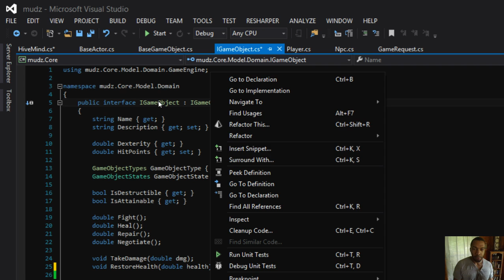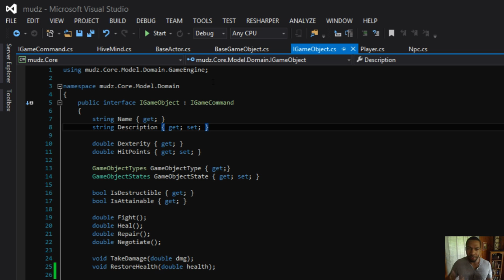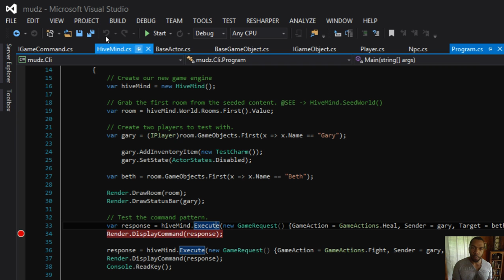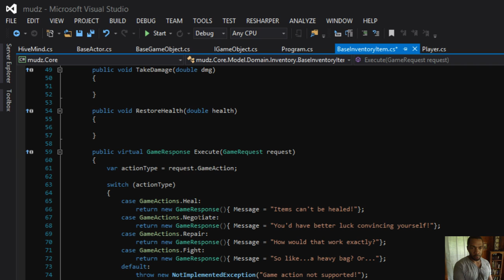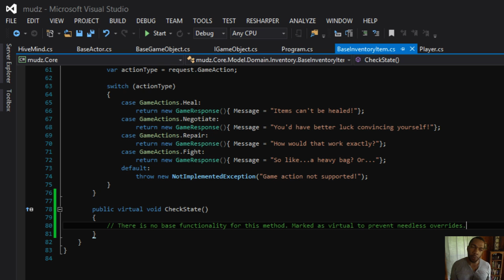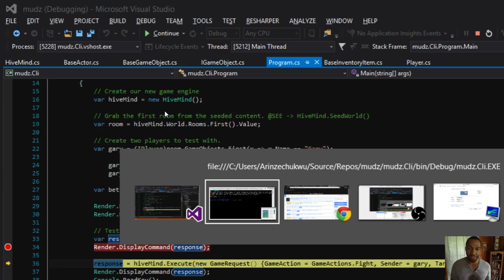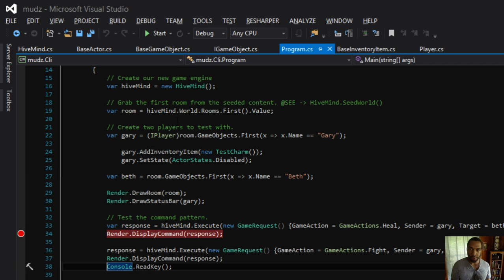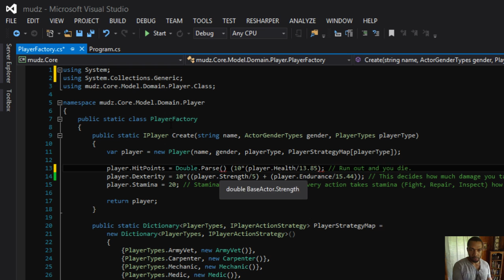C# Design Patterns: State Pattern [Day 3 of 3] Refactor Saturday (Part 3)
Made really nice progress this week. Let's dive in and clean some stuff up.